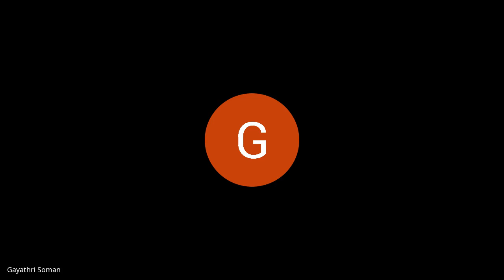ധൃതി എ നായർ വിഷയം സമ്പാതി